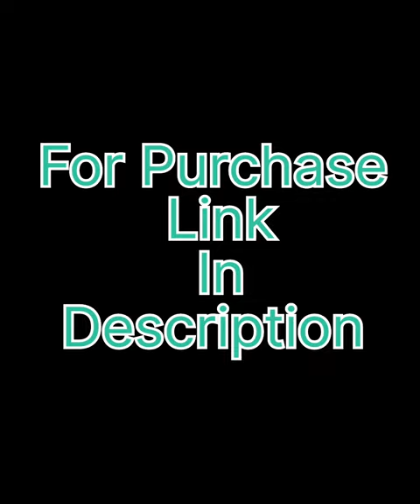Latest women accessories Designer Earings earcuff Butterfly #2023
Fashion By Aashi Deals In all type of Women Accessories like Hair Accessories,jewellery,Hang Bags,purse And much more.

ng You will find here new videos about all type of Trending & Stylish dress design Choose variety of Collection from fashion by aashi at best rates.✯ Free Shipping ✯ Cash on Delivery ✯ Easy returns and Exchange *

For Order Take screenshot send on http

fashion by aashi
Women accessories
fashion by aashi
Women accessories